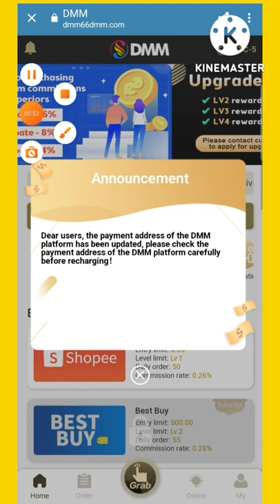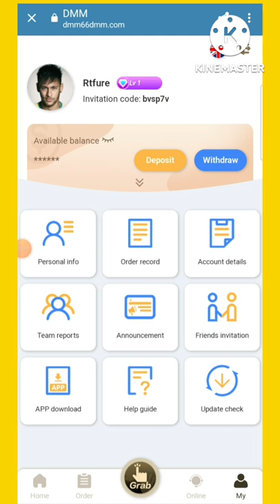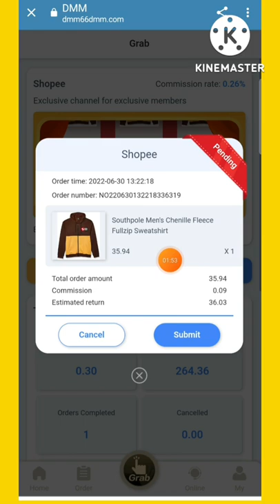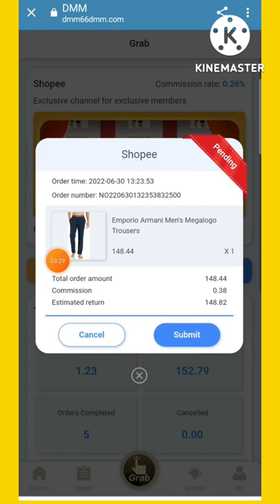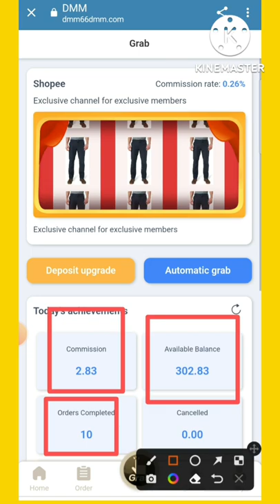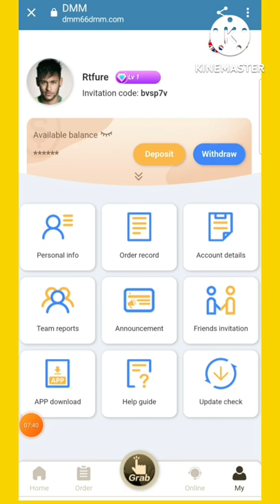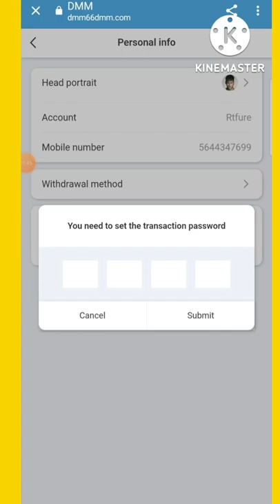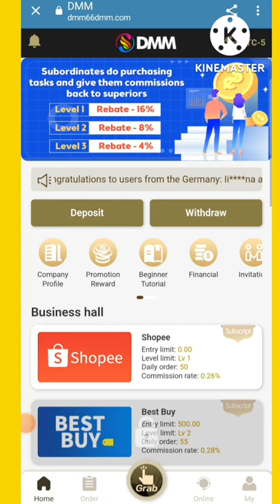the most Next earning app Withdraw proof Full review Link in descriptio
In this video, I'll show you how to make more money by clicking online orders. This method can be used in any country in the world. And it's super easy.
Step 1: Sign up for a DMM account
Step 2: Rcharge
Step 3: Click to grab the order, start grabbing the order, and enjoy the benefits
Step 4: Invite friends to join your team and earn more money

This is how everyone from all over the world is now making big bucks every day. You can do this on a computer, smartphone, or any other device that has internet access. There are no hidden costs. For those looking to double or even triple their income, a premium agent can be contacted